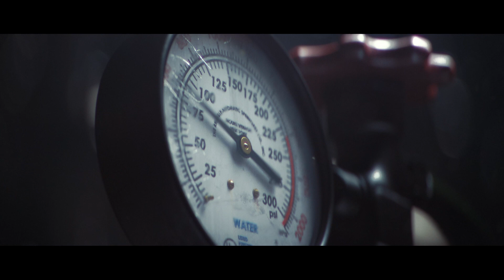Tom Clancy’s Rainbow Six Осада – Трейлер White Masks – Анджела Бассетт [RU]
Новая угроза нависла над миром, и ее имя - White Masks. Опасные и непредсказуемые: у них нет возраста, религии или национальности. Чтобы остановить террористов, Агент 6 ставит четкую задачу: собрать отряд из самых лучших оперативников по всему миру. Команда Rainbow должна быть готова.

Об игре "Rainbow Six Осада":
Tom Clancy's Rainbow Six Осада – продолжение знаменитой серии шутеров от первого лица, разрабатываемое Ubisoft Montreal для Playstation 4, Xbox One и PC. События в "Tom Clancy’s Rainbow Six Осада" основаны на реальных антитеррористических операциях. Приготовьтесь вести бой в ограниченном пространстве, наносить смертоносные удары, принимать тактические решения, подготавливать команду и выполнять сложнейшие задания. Обновленный сетевой режим позволит принять участие в самых разнообразных операциях и научиться принимать решения буквально на ходу.

Ключевые особенности игры:
- ПРАВИЛА ОСАДЫ: Пятеро против пятерых. Атакующие и защищающиеся. Командная стратегия и тактический бой.
- АНТИТЕРРОРИСТИЧЕСКИЕ ПОДРАЗДЕЛЕНИЯ: Станьте агентом группы, которая знает абсолютно все о тактике ведения ближнего боя, использовании подрывных зарядов и совершении молниеносных действий во время операции. В игре представлены 5 самых известных спецподразделения: российский «Спецназ», британский SAS, американский SWAT, французский GIGN и немецкий GSG9.
- ИГРОВОЙ ПРОЦЕСС: Проникайте в логово врага, используя новейшие технологии; создавайте свой пост и держите оборону. С какой бы стороны вы ни оказались, во время осады нужно держать ухо востро.
- РАЗРУШЕНИЕ: Новейшая модель разрушения позволит вам стать «творцом» окружающего вас мира. Крушите стены, пробивайте пол или потолок – для достижения поставленной цели нужно использовать любые возможности и лазейки.